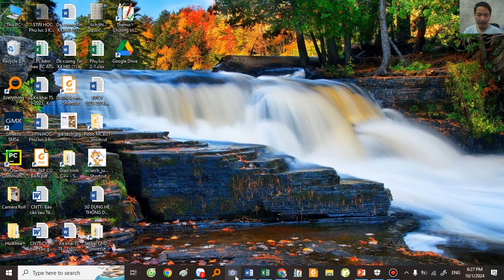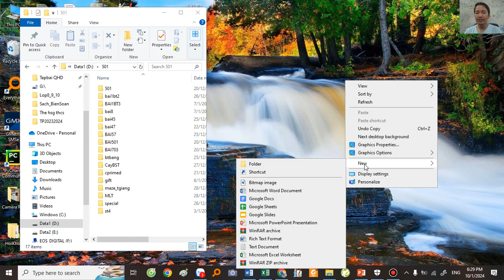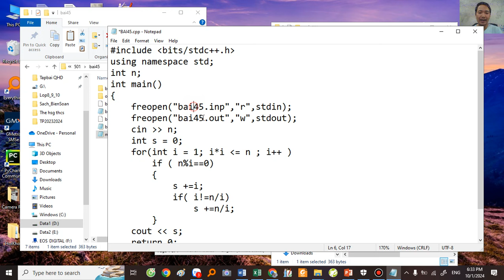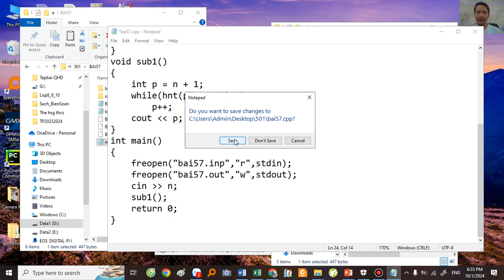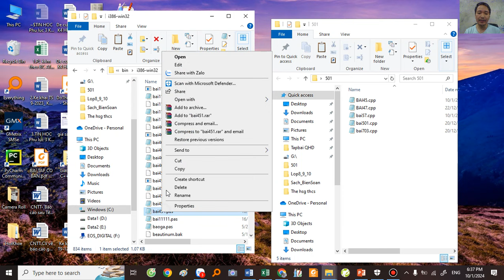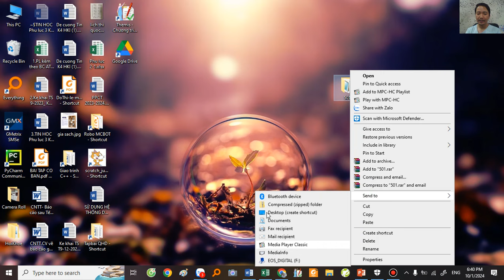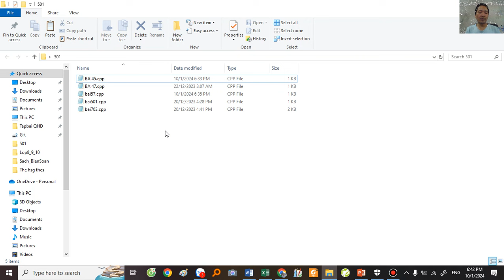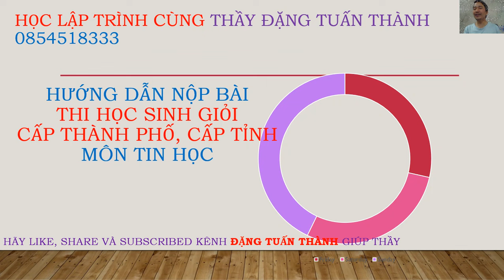Hướng dẫn nộp bài thi HSG môn Tin Offline - Thầy Đặng Tuấn Thành